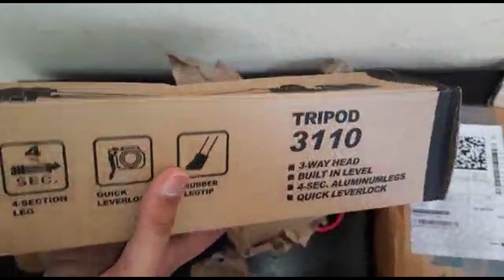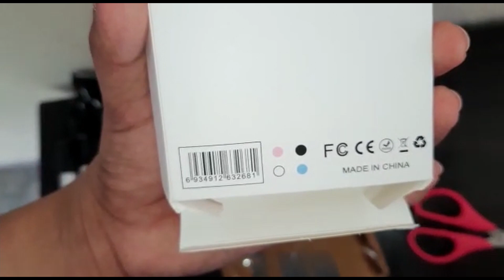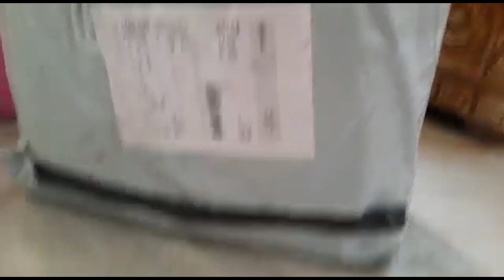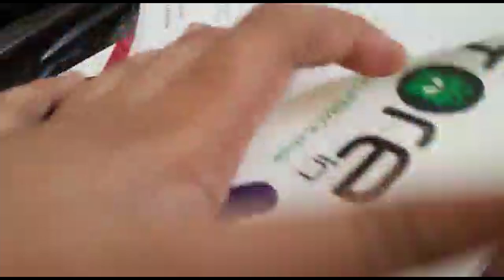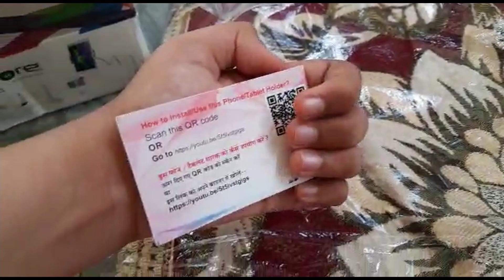Flipkart New Unique Kitchen Products | Latest And Useful Kitchen Products From Flipkart I SujayVlogs